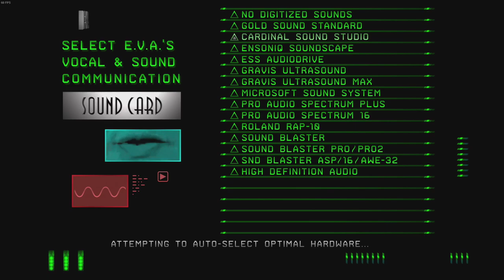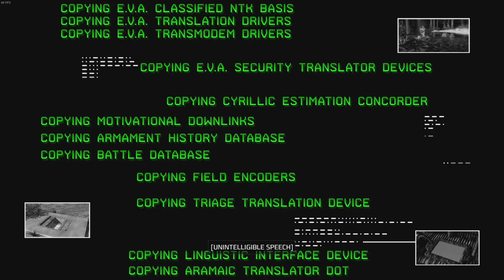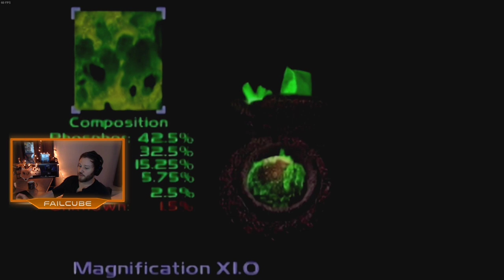Command & Conquer Remastered FIRST LOOK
25 years later the original Command & Conquer: Tiberium Dawn is back! Let's check it out!